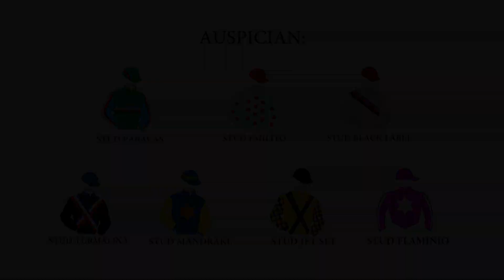JCP NOTICIAS PROGRAMA 20DICIEMBRE2022